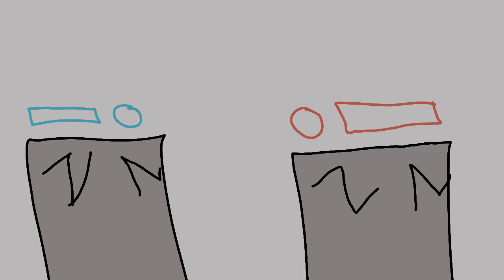tigo run excape intro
Enter of tigo run excape

thanks to LEVIALEXANDERTHEDRAGON for making some visuals

beginning